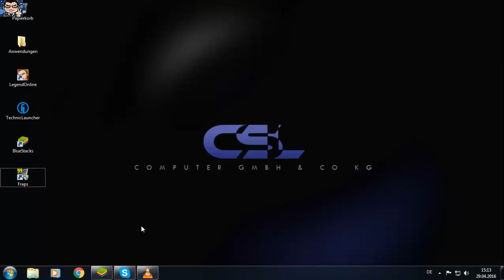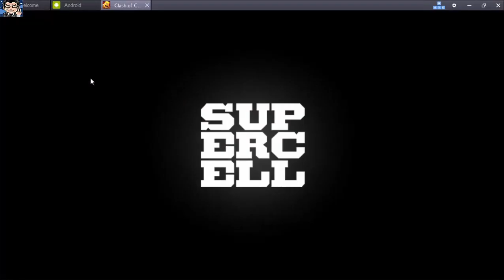Clash of Clans via Bluestacks (geklärt)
►►► Let's PlayClash of Clans #01 - Erklärung zu Bluestacks

Entwickler: Super Cell
Publisher: Super Cell

Kommentiertes Gameplay von Blue LP (2014).

Wenn Dir das Spiel gefällt, spiele es ;)
Man kann auch alles ohne Geld zu investieren erreichen.